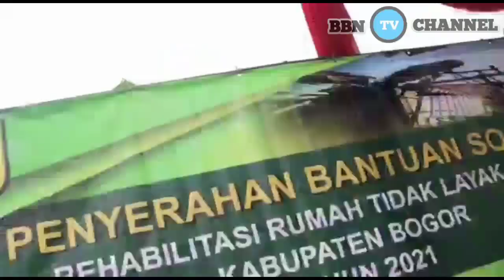KUNKER…Bupati Bogor Resmikan Pembangunan Infrastruktur Dari Anggaran Samisade Di Kecamatan Jasinga